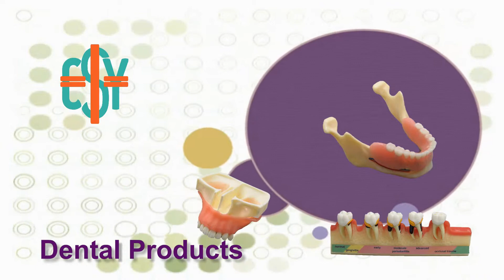401801 4-Stage Endodontic Treatment Model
2x Size model with clear acrylic base showing a 4-stage molar root canal treatment procedure. 1) Tooth decay reaches the pulp and inflaming the alveolar bone,2) The root canal has been cleaned and shaped after preparation, 3) The root canal has been filled and sealed with temporary filling, 4) The temporary filling has been removed, a cast post is placed in the canal before resin restoration, a crown (removable) has been setup and inflammation has diminished. Good for helping patients visualize the steps and procedures of root canal treatment, can be used with patient’s X-ray image.